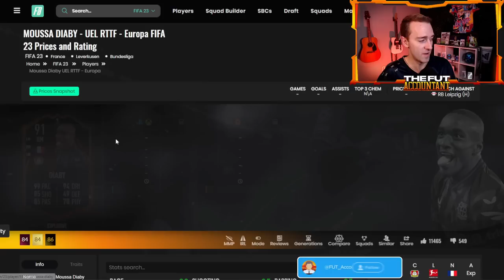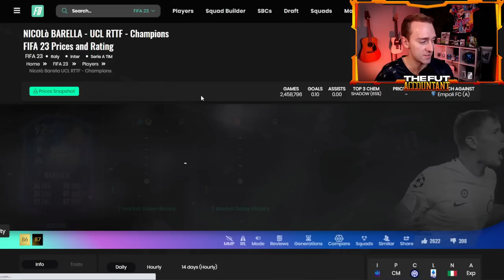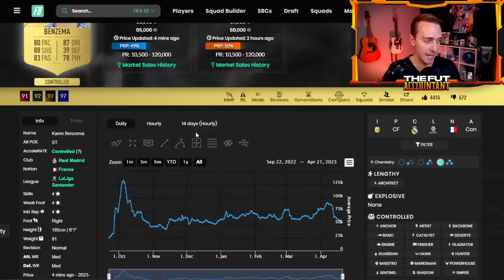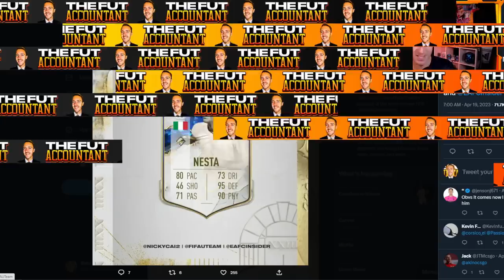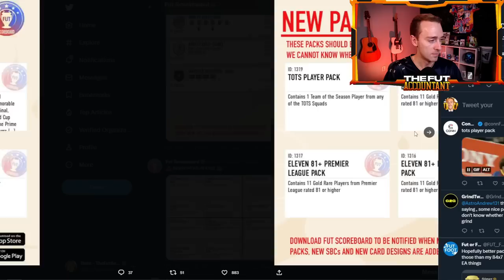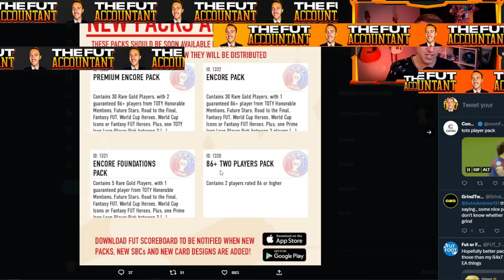EA DON'T Want Us Opening Packs!?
EA always want to make money through FIFA 23 Ultimate Team Users opening packs, right? Actually not so much right now in FUT 23 as we prepare for Team of the Season with the TOTS Warmup Series!